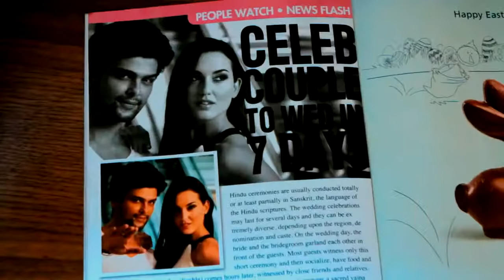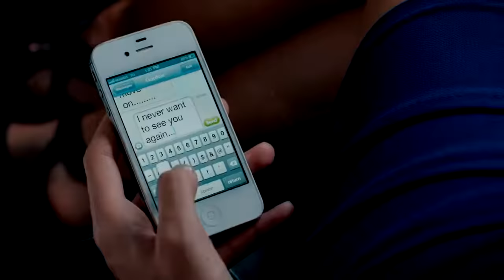pandora como te va mi amor Remasterizado full HD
este video es una idea original de Jordan Castillo  (muy bueno)
 su video esta en la descripción, yo solo le subi la calidad de audio y video.